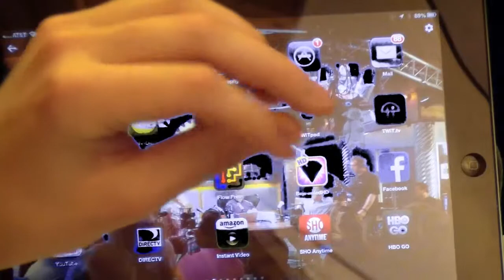July 7th Self Podcast Review Part 1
Reviewing one of our own podcasts!